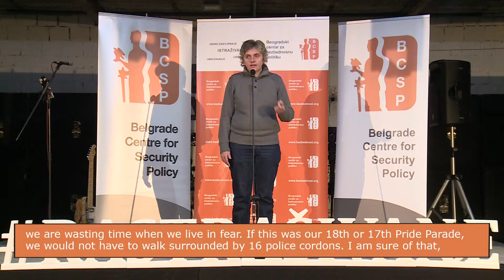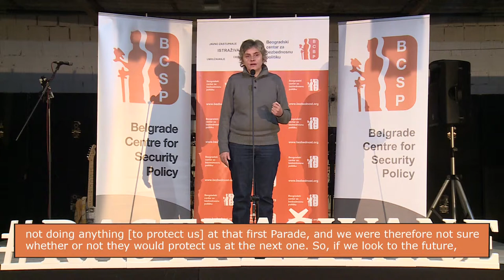Breaking Fear Talks - Bobana Macanovic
Bobana Macanovic from the Autonomous Women's Center shared her story and experiences with the first Pride Parade, and as one of the most dangerous forms of intimidation she named police or institutions' inaction.

"Thirty thousand of women who are experiencing violence have passed through the Center and we know very well what fear is, because we see it every day. Fear is a tool used by violent people, and their ultimate goal is power and control. Breaking fear is important because we are wasting time - living in fear is wasting time", Macanovic emphasized.

Breaking fear talks were organized by the Belgrade Center for Security Policy (BCSP) at the celebration of 20 years of existence, which took place on November 28, 2017 in Dorcol Platz.